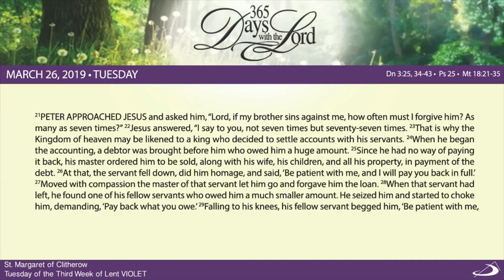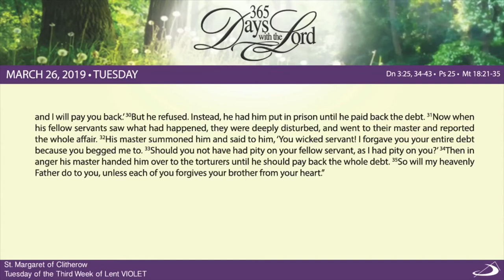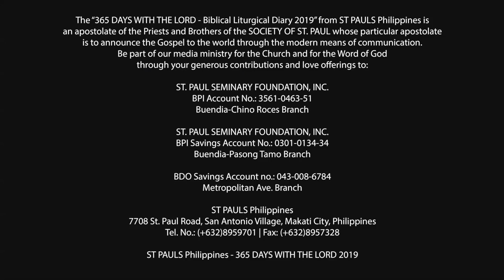365 DWTL | Tuesday of the Third Week of Lent | March 26, 2019